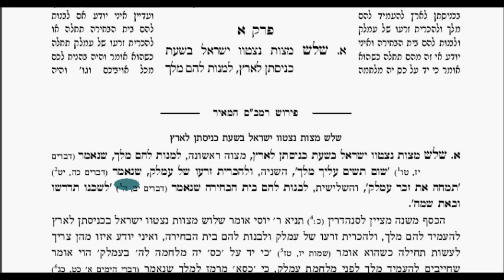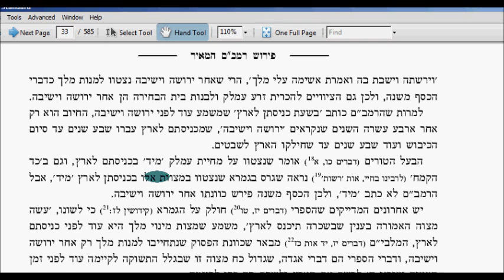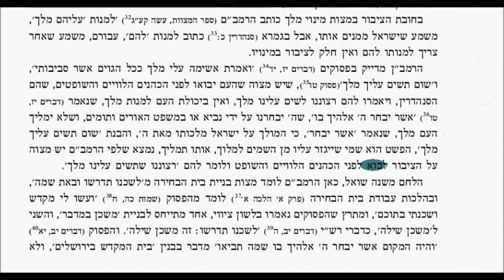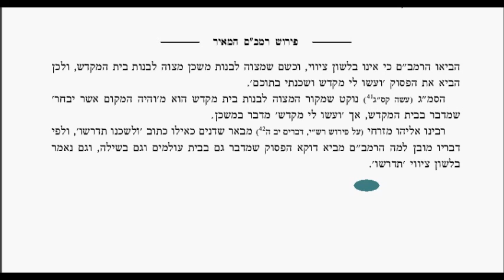Hilchos Melochim chapter 1 Halacha 1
Bostoner Rebbe,Yesodei HaTorah,Rambam,Maimonides,Kohen Godol,Jewish Law,Torah,Judaism,Shiurim,English,Moetzes,Lectures,New,Yad Hachazaka,Tanslation,Audio,Rear Text,Online,